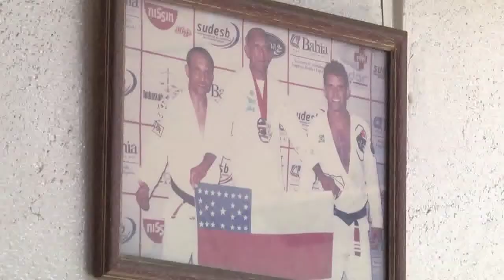Esporte Amazônia | Justa homenagem a quem faz do esporte sua vida, 1ª Copa Cosmo Dias de Jiu-jitsu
De forma justa, um dos incentivadores da arte suave, recebe uma justa homenagem com uma copa recebendo seu nome, Copa Cosmo Dias de Jiu-jitsu.